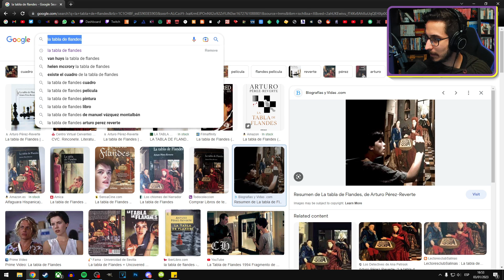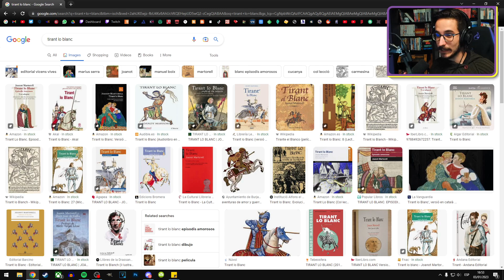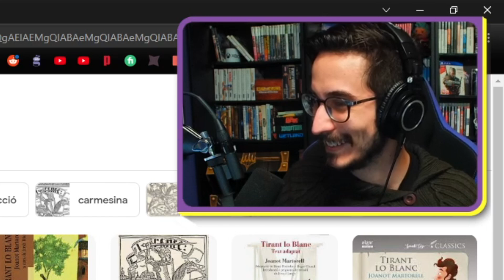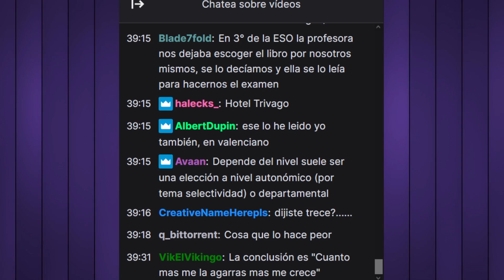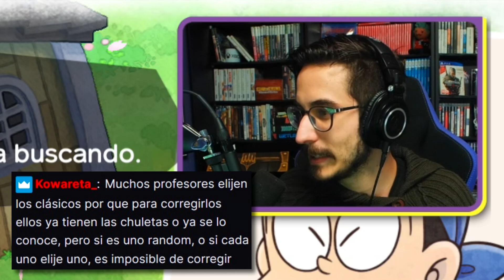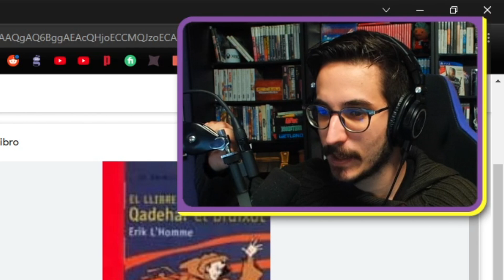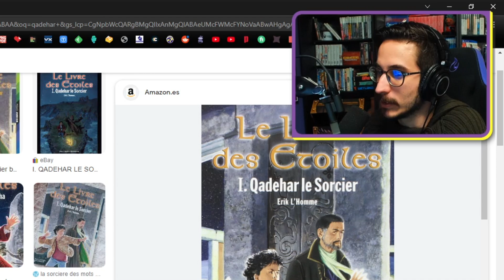El colegio me hizo ABORRECER la lectura